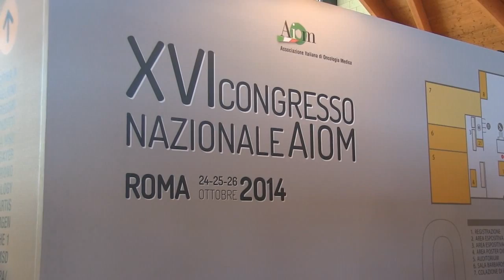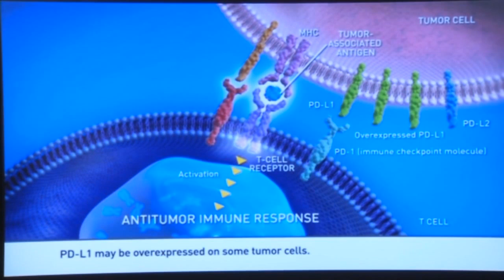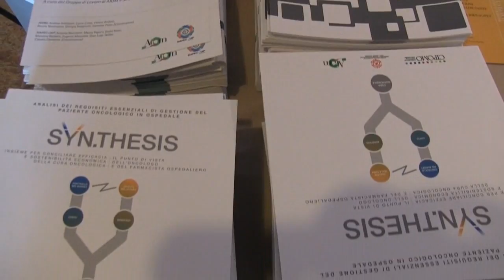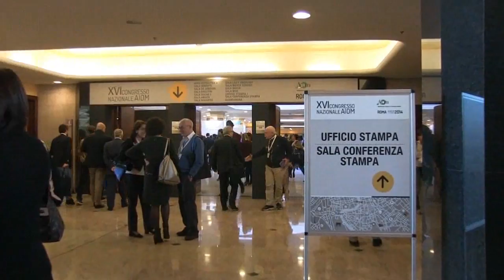Cura del cancro, scopriamo come agiscono gli anti PD-1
Intervista alla Dottoressa Paola Queirolo, Dirigente Medico dell'Istituto Nazionale per la Ricerca sul Cancro di Genova, presidente IMI intergruppo melanoma italiano